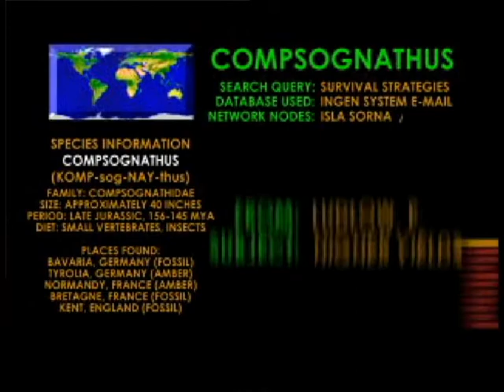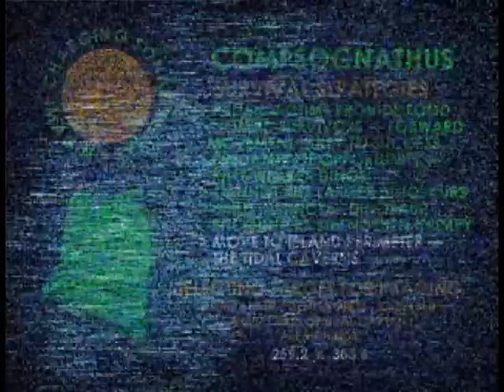The Lost World; Jurassic Park: Episode 1 (The Kevin Levels!)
Well I think it is finally time I did this on the channel. For those of you who don't know, in order for you to be a TRUE Jurassic Park fanboys you must play this game and beat it on your YouTube channel in order to be accepted into the Jurassic Park community. Well today I am going to go through this hellish trail by fire in order to become an ultimate fan of the franchise and I hope you guys enjoy this very challenging game with me. On the first episode, we get to play a character I had made with my Jurassic World Evolution series...Kevin!